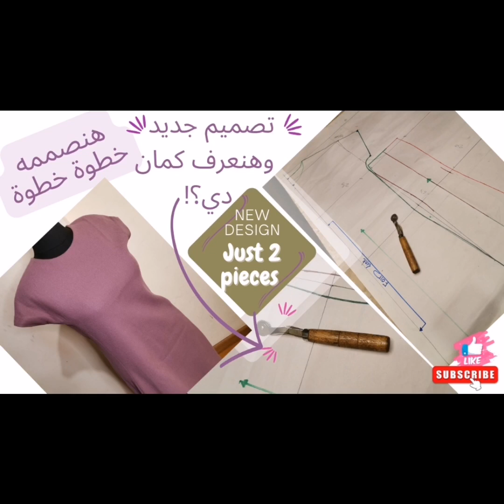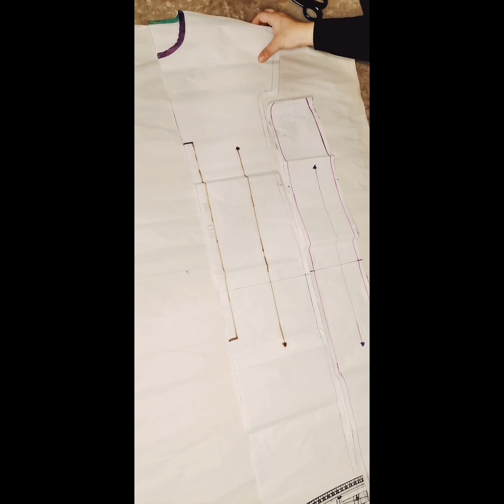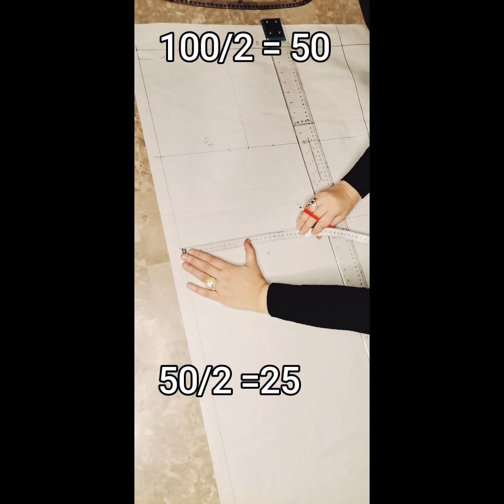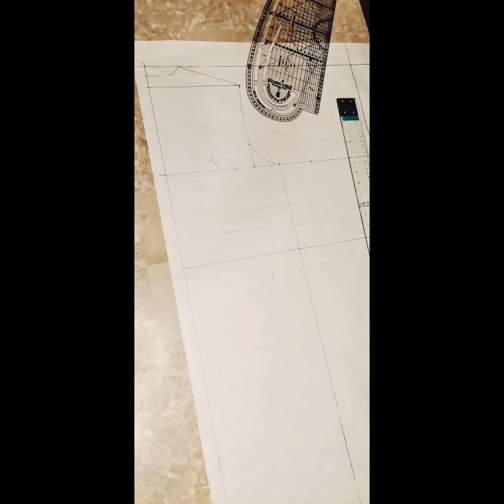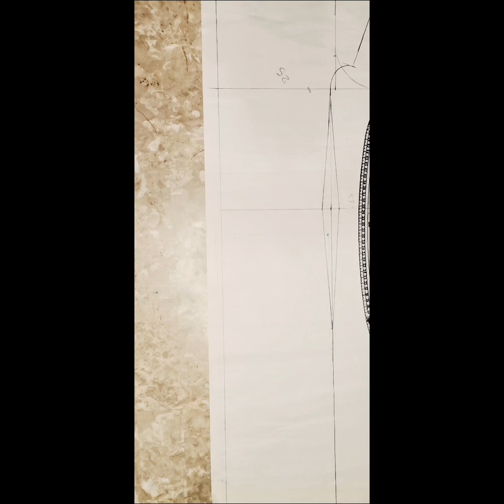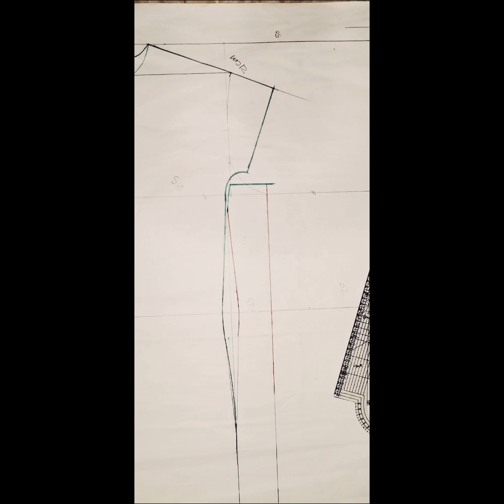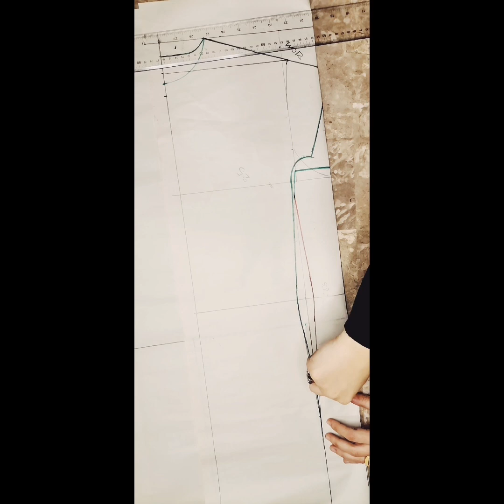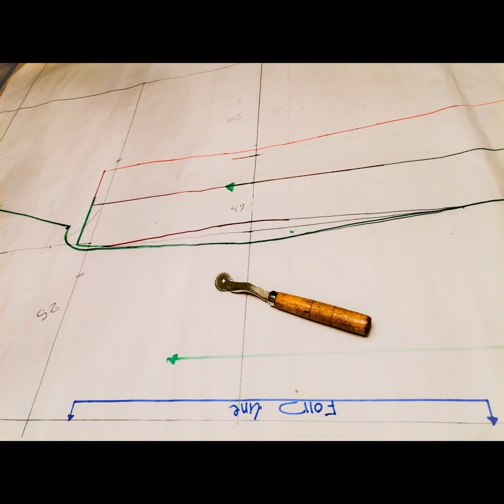موديل جديد من قطعتين فقط | New Design JUST 2 PIECES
تفاصيل جديدة في موديل جديد من قطعتين و هنستخدم الباترون الايطالي مع بنس الوسط فقط

  حلقات لشرح كتاب Burgo الايطالي للبترون
رسم و شرح موديل في كتاب الباترون الايطالي كما أن الكتاب معتمد من المعهد الايطالي لتحميل الكتاب بالألوان و مجانا من هنا

رسم باترون بطريقة سهلة بعد رفع مقاسات من جسم حقيقى و شرح معادلات الباترون ببساطة و بالأرقام في الجزء 1 من هنا :
 Body measure VS Book measure see Part1:

الجزء 2 اضافة تفاصيل للباترون الحقيقي للجسم محدش يعرف عنها حاجة في اللينك :

الشكل النهائى للباترون بعد كل التعديلات (Part 3) من هنا :
 Final Pattern For perfect body see :

خطوات و شرح لباترون الكم الأساسي من كتاب المعهد الايطالي من هنا : Drafting Basic Sleeve From Italian Pattern Book :

خطوات و شرح الباترون الايطالي للجسم من المعهد الايطالي للموضة وشرح كل معادلات الباترون باسهل طريقة :

أصفر فاقع هي قناة لتعليم تصميم الأزياء و الباترون بطريقة عصرية فهي عالم جديد فى دنيا الموضة و الأزياء للاشتراك في القناة من هنا :

تعرف علي عالمنا في الفيس انه عالم أنيق انها Aنtaka